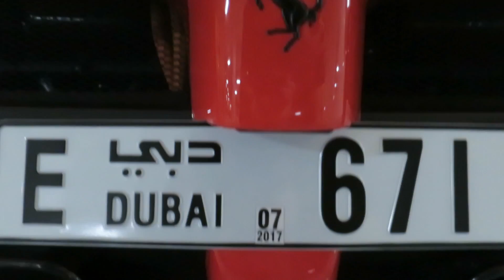LA FERRARI IN BURJ KHALIFA!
So I had an absolutely hectic day in which i got lost in the hellhole of a maze that is Dubai, but I had a great time and managed to eat some really good sushi.

ps. thank you guys for getting me to 25K that’s actually insane!

If you're reading this comment ‘Karim is so kind for wanting to adopt the cars’

(The stupidest comment I have ever asked you to write lol)

Omran's Snapchat: Bin_3mran
Omran's Instagram: 3mranalshamsi